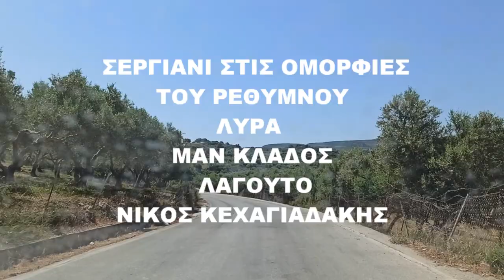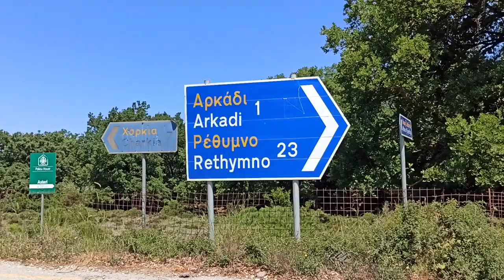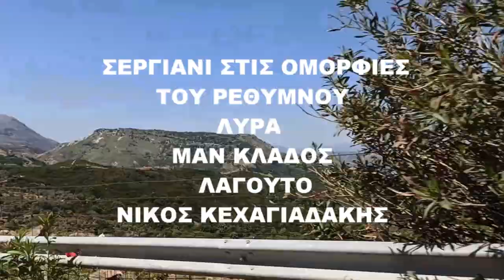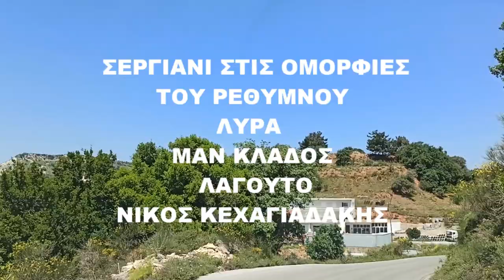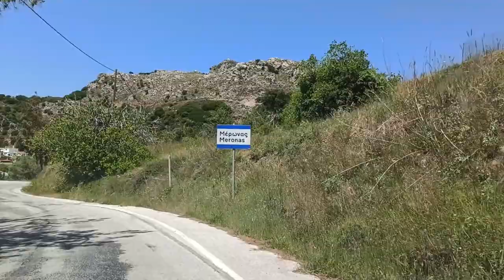ΣΕΡΓΙΑΝΙ ΣΤΙΣ ΟΜΟΡΦΙΕΣ ΤΟΥ ΡΕΘΥΜΝΟΥ ΛΥΡΑ ΜΑΝ ΚΛΑΔΟΣ ΝΙΚΟΣ ΚΕΧΑΓΙΑΔΑΚΗΣ ΜΕ ΣΚΟΠΟΥΣ ΤΟΥ ΤΟΠΟΥ ΜΑΣ